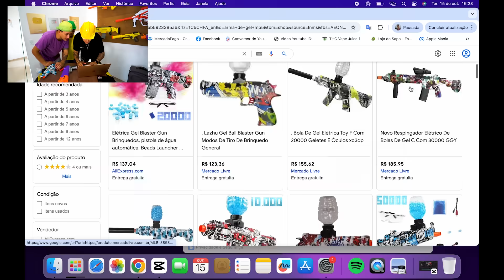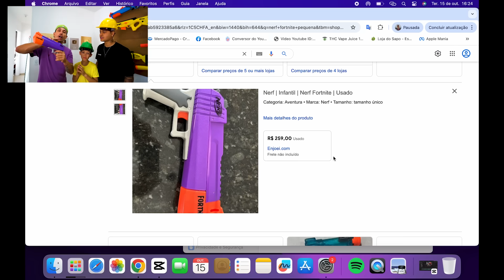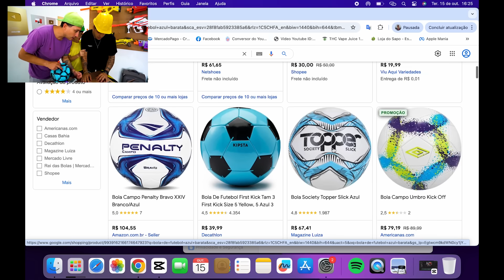ENTRAMOS NO LIXAO E ACHAMOS BRINQUEDOS NOVOS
no video de hoje vamos o nikinho e o lhama roxa procurando coisas no lixo, ja assistimos videos procurando coisas no lixo dos estrados unidos lixo da franca da europa e agora o lixao do brasil conseguimos procurar muitas coisas nao so no lixo dos eua , vamos achar coisas novas no lixo daqui tambem

tag unica!